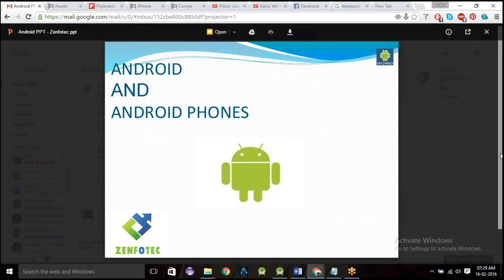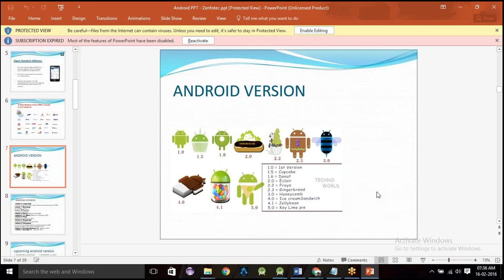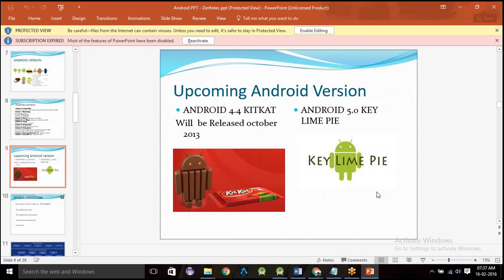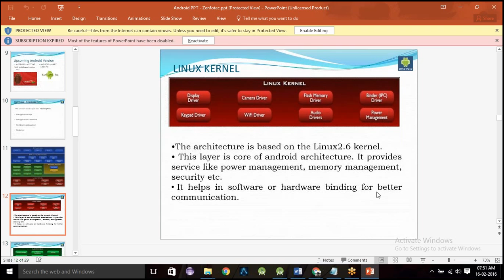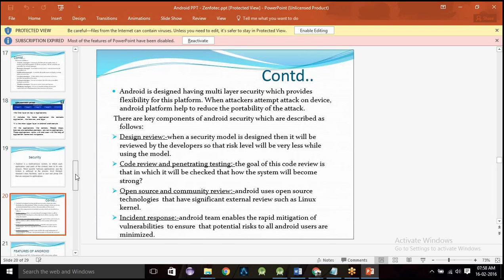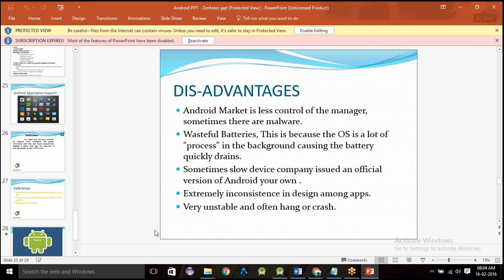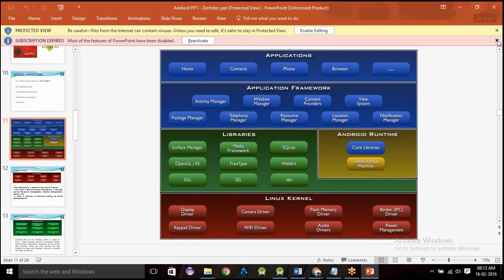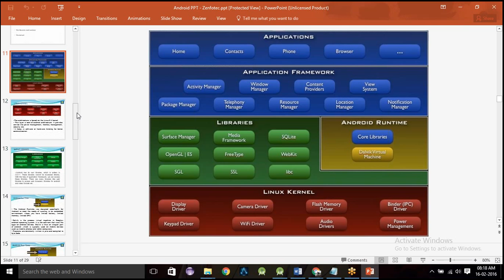Android Application Development Online Training Zenfotec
If you are interested in android app development and would like to make a career in it. Check out our training video, where the trainer will take you through various topics of android application development course. Zenfotec, invites you for a free webinar and one on one discussion with our industry expert trainers.